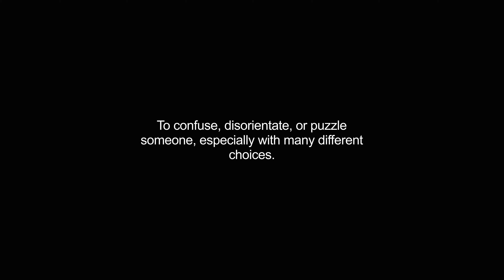bewilder video Dictionary meaning and pronunciation